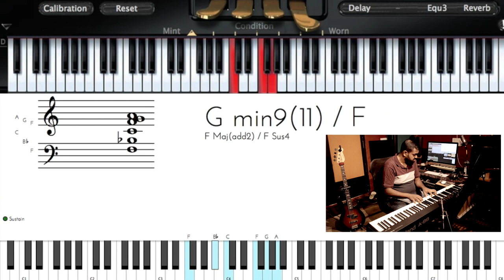Riff #1181 - Nathaniel School of Music